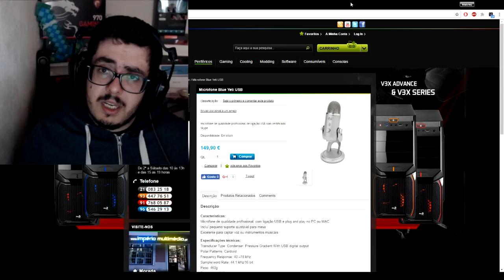Próximo Upgrade do canal ! Blue Yeti